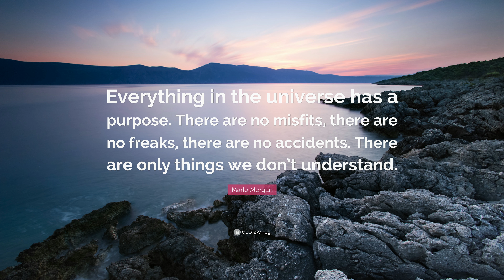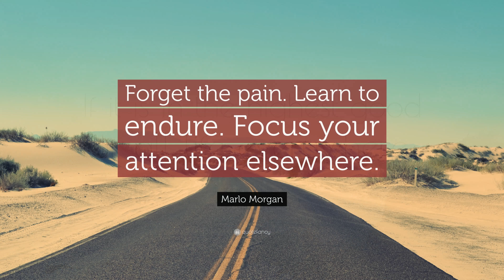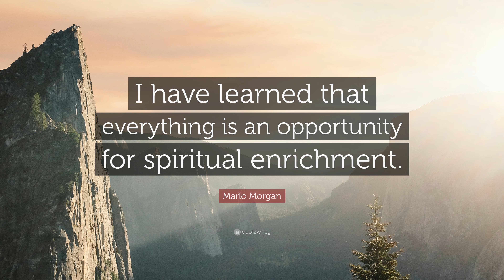TOP 20 Marlo Morgan Quotes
“You either have faith or fear, not both.”
— Marlo Morgan (00:00)

“Everything in the universe has a purpose. There are no misfits, there are no freaks, there are no accidents. There are only things we don’t understand.”
— Marlo Morgan (00:07)

“A musician carries the music within him. He needs no specific instrument. he is the music.”
— Marlo Morgan (00:14)

“If you go to bed at night and think about your day and you haven’t laughed very much, then you must jump out of bed and go do something fun.”
— Marlo Morgan (00:21)

“You either have faith or fear, not both. Things, they think, generate fear. The more things you have, the more you have to fear. Eventually you are living your life for things.”
— Marlo Morgan (00:28)

“I had to learn to forgive myself, not to judge, but to learn from the past. They showed me how vital it is to accept, be truthful, and love myself. So I could do the same with others.”
— Marlo Morgan (00:35)

“So do you want your life to “take off”? Begin at once to imagine it the way you want it to be-and move into that. Check every thought, word and action that does not fall into harmony with that. Move away from those.”
— Marlo Morgan (00:42)

“The only way to pass a test is to take the test.”
— Marlo Morgan (00:49)

“They never tell a lie, not a small fabrication, not a partial truth, nor any gross unreal statement. No lies at all, so they have nothing to hide. They are a group of people who are not afraid to have their minds open.”
— Marlo Morgan (00:56)

“The only way to pass any test is to take the test. All tests on every level are always repeated one way or another until you pass.”
— Marlo Morgan (01:03)

“I learned I could live more than one life in a lifetime.”
— Marlo Morgan (01:10)

“The time has come to listen to the frightened moans of our fellow brothers and sisters and indeed the earth itself is in pain.”
— Marlo Morgan (01:17)

“If it is in the highest good for all life everywhere...”
— Marlo Morgan (01:24)

“Forget the pain. Learn to endure. Focus your attention elsewhere.”
— Marlo Morgan (01:31)

“We are all one, learning strength from weakness.”
— Marlo Morgan (01:38)

“We automatically give to each person we meet, but we choose what we give. Our words, our actions, must consciously set the stage for the life we wish to lead.”
— Marlo Morgan (01:45)

“New things cannot come where there is no room.”
— Marlo Morgan (01:52)

“All diseases and disorders have some spiritual connection and serve as stepping stones for us to listen to and learn from.”
— Marlo Morgan (01:59)

“It is time. You must lead. Ultimately everyone must at some time lead.”
— Marlo Morgan (02:06)

“I have learned that everything is an opportunity for spiritual enrichment.”
— Marlo Morgan (02:13)